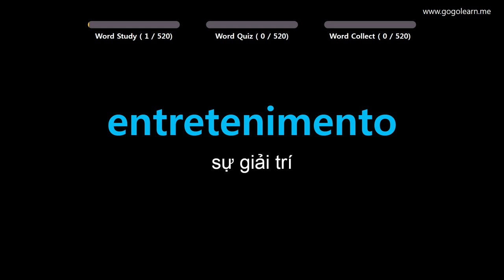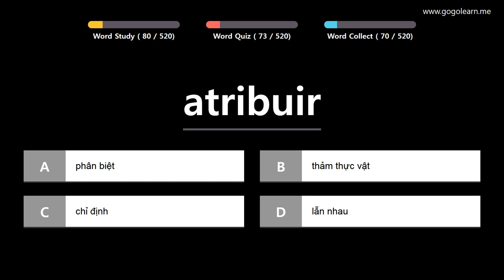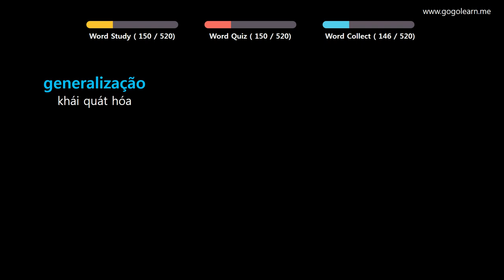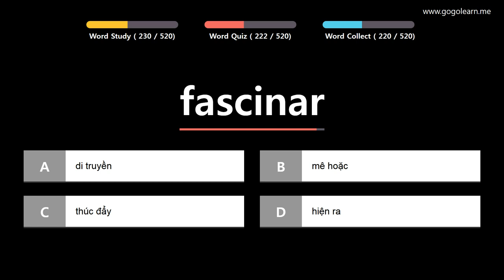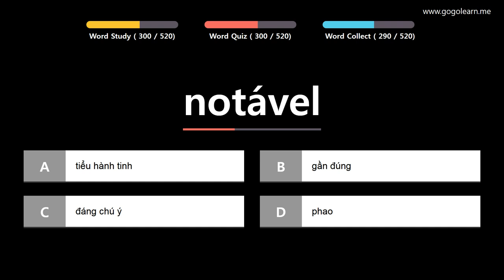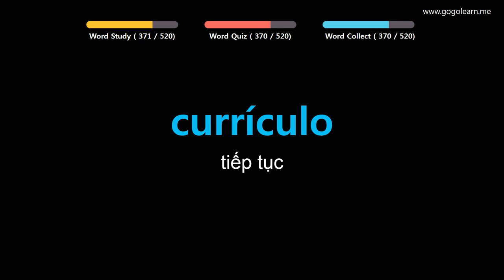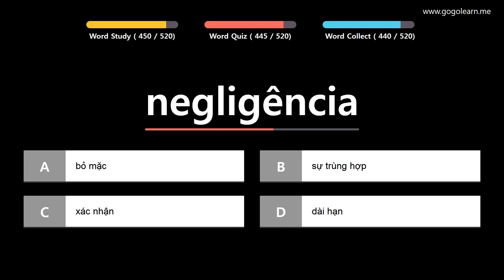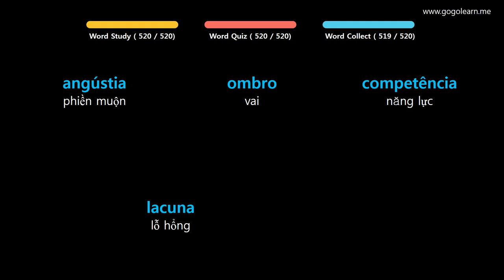Học Tiếng Bồ Đào Nha| Phần 15: Từ Vựng Tiếng Bồ Đào Nha Cho Người Lười| Golearn